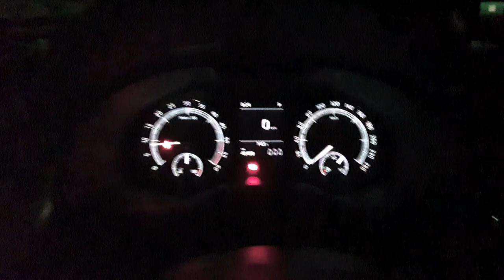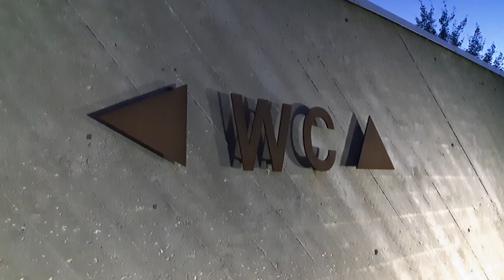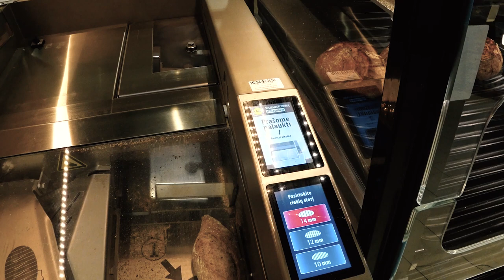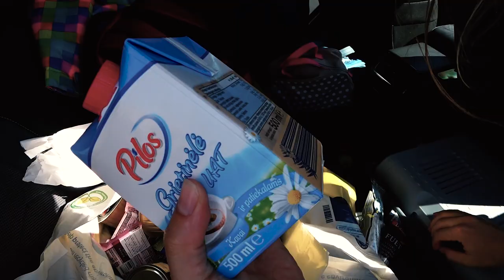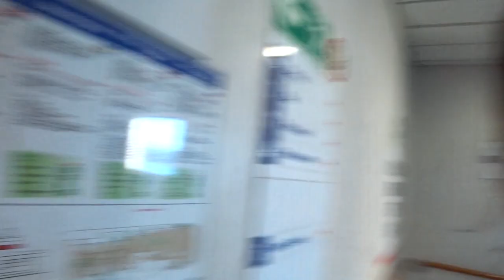Легкий способ попасть в Швецию из Латвии. Гуляем по Вентспилсу, проводим ночь на пароме. Прибалтика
Всем привет, это первая часть нашего трехнедельного путешествия по Скандинавии. В этот раз у нас не было никакого плана поездки, только несколько точек на карте, чтобы хотя бы знать в какую сторону двигаться. Мы долго думали куда поехать, и решили, что будем на месте решать и заезжать туда, куда нам хочется и просто отдыхать, а не двигаться галопом по Европам и пытаться все посмотреть. Жить мы собирались в палатке, так сказать классический отдых дикарями. Прибалтика нас встретила солнечно и ветрено, а в конце первого дня Латвия прощалась с нами красивым закатом. Оставайтесь с нами - будет интересно!

00:00 Выезжаем из Минска в сторону границы с Литвой
01:07 Возвращаемся в Минск за курткой
01:49 Выезжаем из Минска в сторону границы с Литвой, попытка 2
02:20 Как быстро пройти границу. Турбопроход
06:06 Бюджетно закупились продуктами в Lidl
09:26 Мочим ножки в Балтийском море
10:26 Прогулка по Вентспилсу
12:11 Погрузка на паром
15:13 Идеальный закат на Балтике
15:47 Как провести ночь на пароме